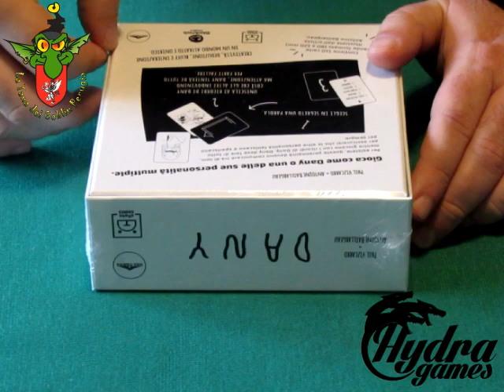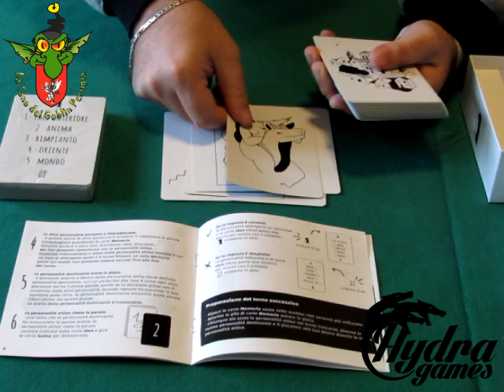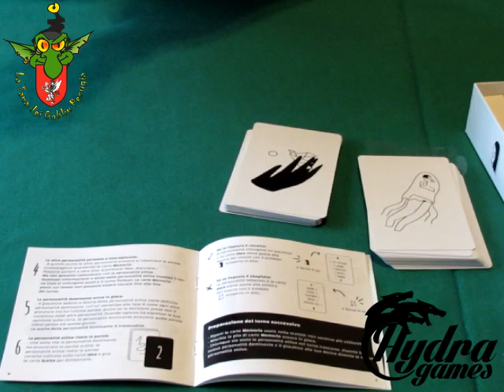Dany unboxing ita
Solo per voi l'unboxing ultra amatoriale di Dany, party game di deduzione e bluff da 3 ad 8 giocatori di Phil Vizcarro e portato in Italia da Dal Tenda.

Un ringraziamento speciale a Dal Tenda che ci ha fornito la copia demo per l'unboxing e - soprattutto - per le attività associative!

Per ulteriori informazioni sul gioco, andate a vedere nella Tana dei Goblin

Se voleste giocarlo e passaste dalle parti di Perugia, cercate Hydra Games Tana dei Goblin Perugia su Facebook